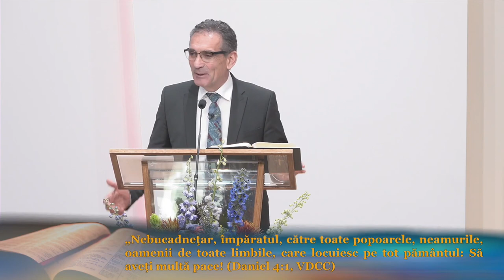Valentin Dănăiață - Babilonul, mai știi cine ești? | partea 2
Biserica ASZ Loma Linda, California - mesaj de încurajare și zidire spirituală, rostit de pastorul Valentin Dănăiață, în data de 9 septembrie, 2023. Predici pentru vremuri grele